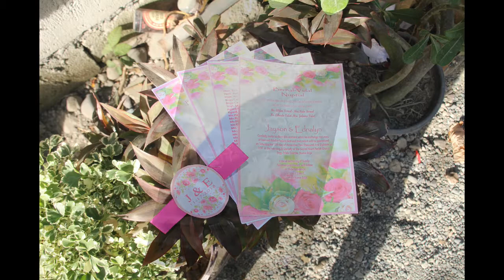Jayson & Ednalyn Wedding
Produced with Guileworks Photography